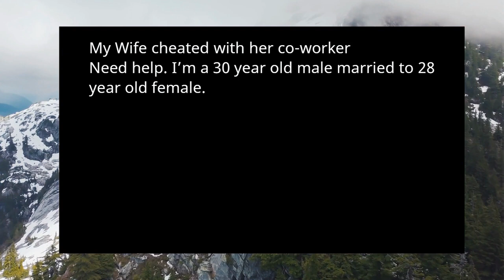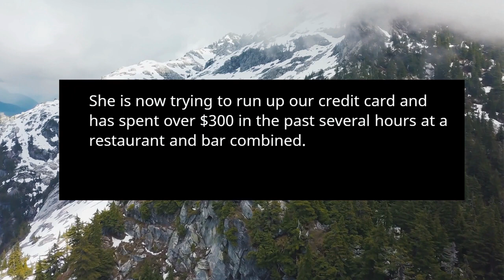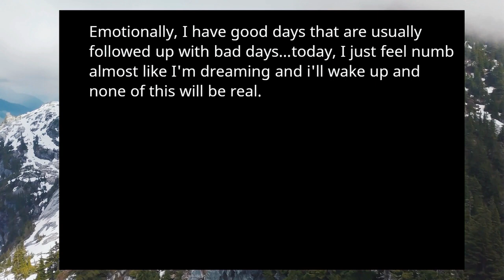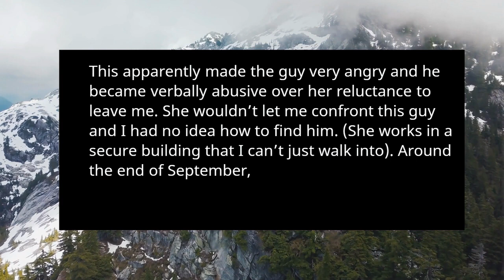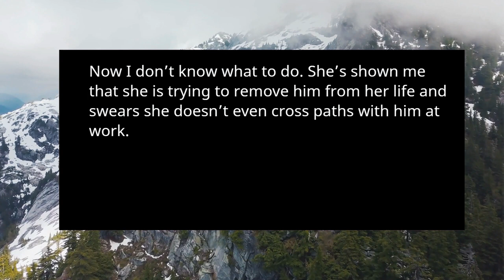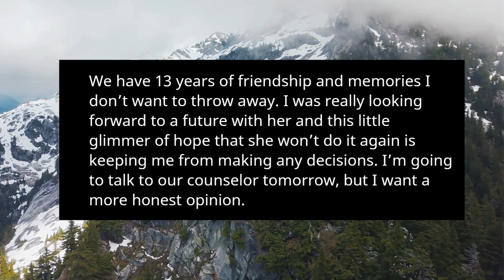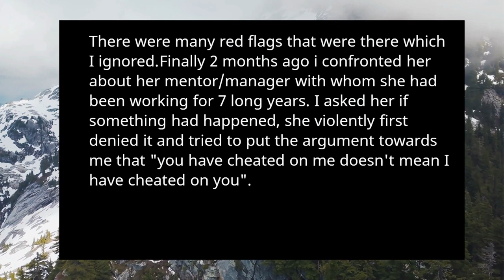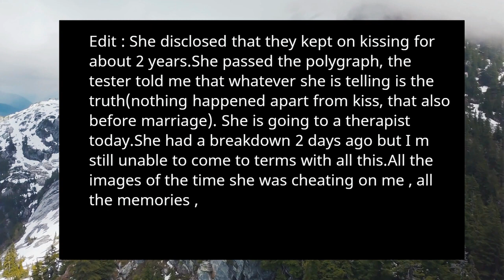Reddit: I Caught My Wife Cheating On Me With Her Co Worker I Think Of Giving Up Every Minute